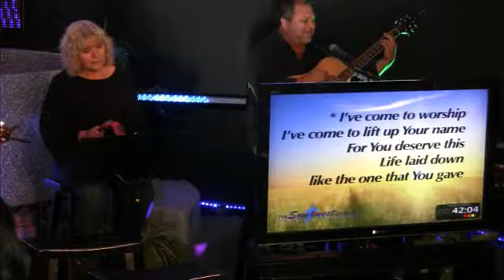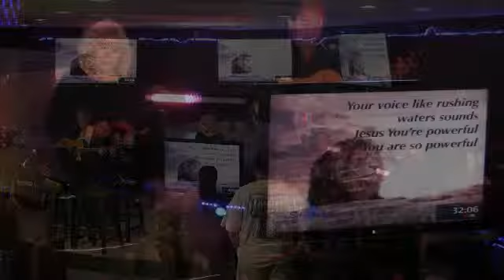11 03 13 10am music